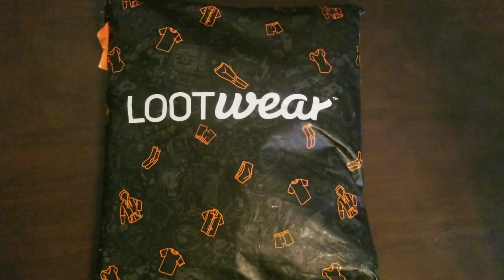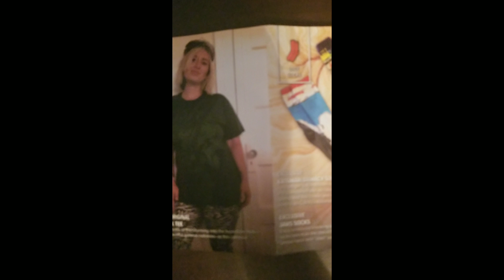Lootwear unboxing (June 2018)